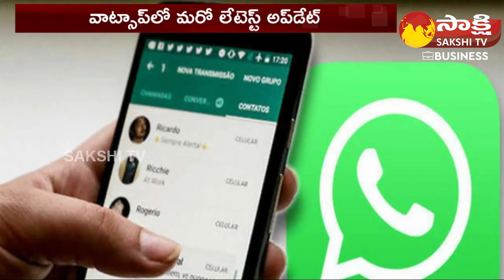WhatsApp Will Now Let You Add up to 1024 People to a Group | Sakshi TV Business